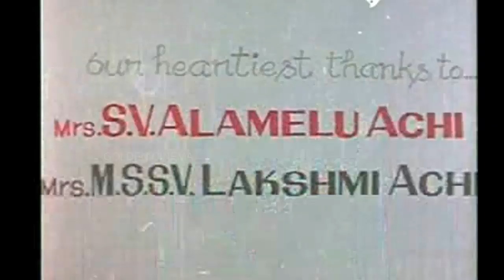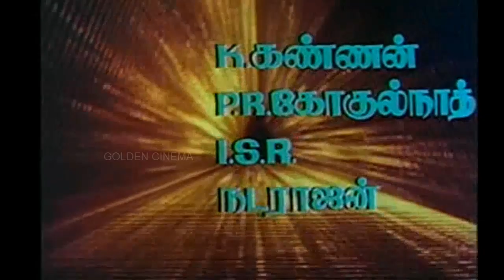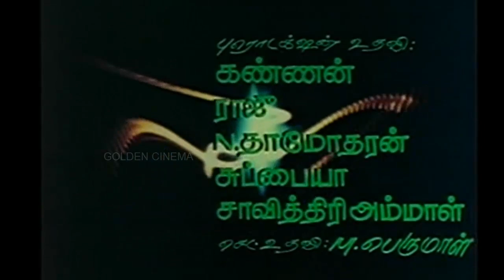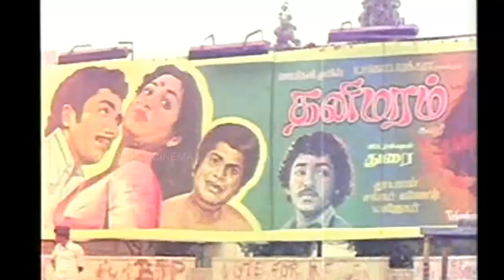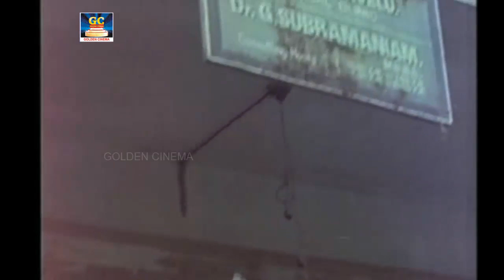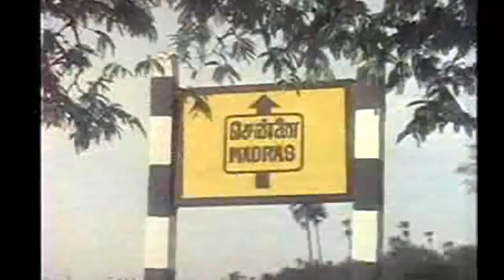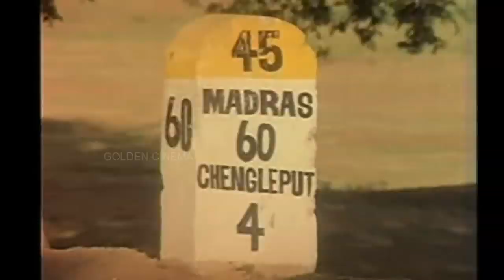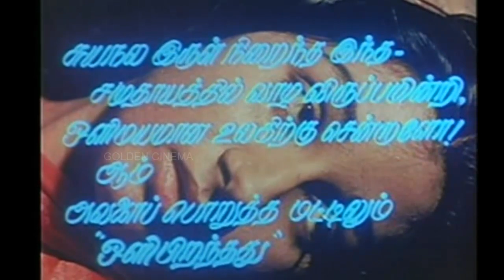ஒளி பிறந்தது திரைப்படம் | Oli Piranthathu Full Movie HD | விஜயன், மேனகா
Movies
ShortFilms
Special Programs
Events
Movie News

GoldenCinema